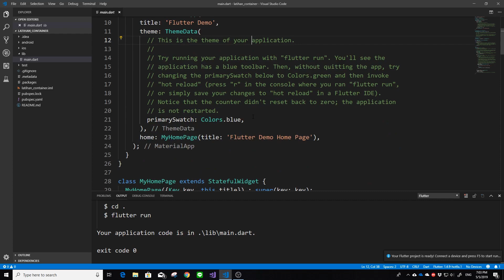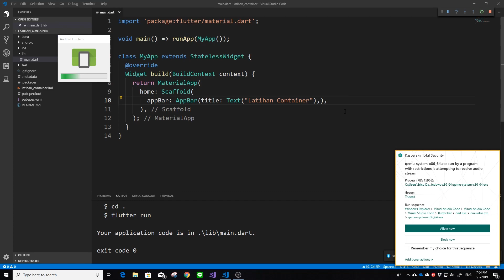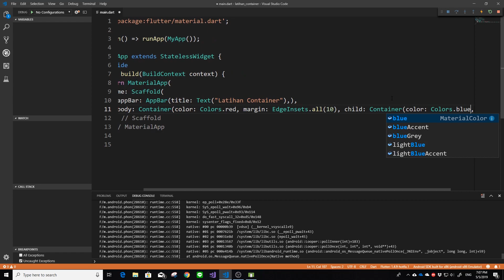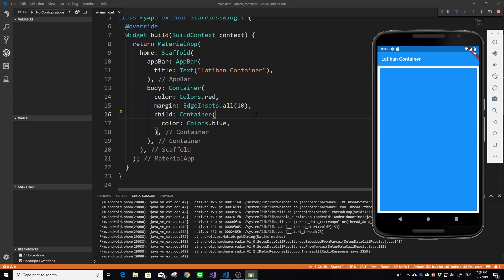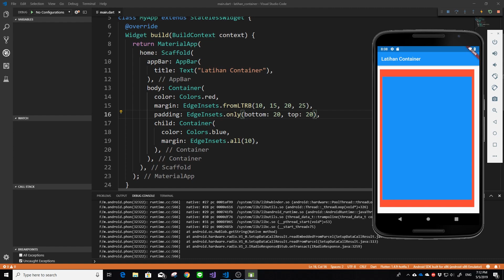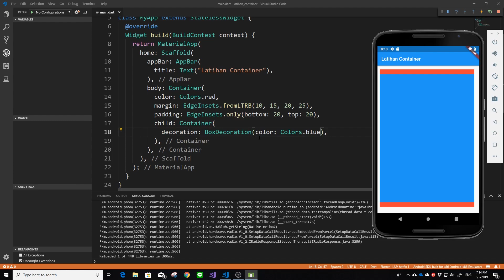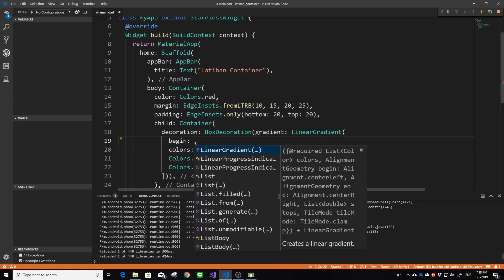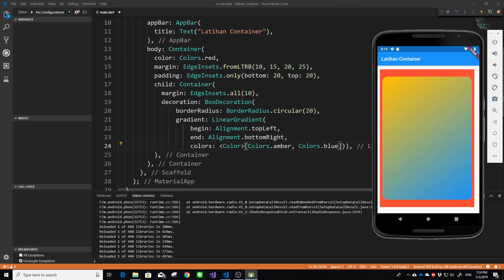[ENG SUB] FLUTTER 05. Container Widget | Tutorial Flutter | Flutter Indonesia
Video tutorial kali ini akan membahas mengenai Container Widget berserta beberapa property-nya yang umum digunakan. Saya harap video tutorial ini dapat membuat kalian dapat menggunakan Container Widget ini dengan lebih maksimal. Semoga bermanfaat.

🍨 SUPPORT CHANNEL ERICO DARMAWAN HANDOYO 🍨